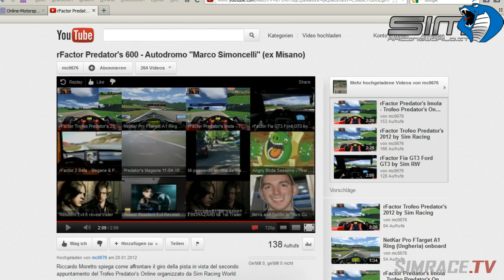Part 1 - Trofeo Predator's 2012 @ Misano 21:08:31 - 21:51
Trofeo Predator's 2012 @ Misano
Sim.racingworld.it